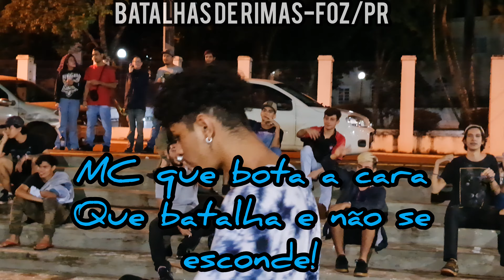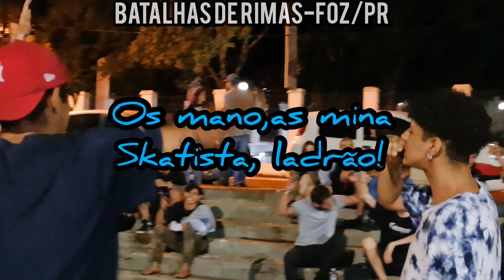KOW vs Iguin|FINAL 4°Batalha da Fonte 2021| Foz do Iguaçu | PR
JAMAIS BAIXE/POSTE AS BATALHAS INTEIRAS!
0:00 BDF
0:10 kow - Clapzada ft Igor Martins
1:21 1Round
4:08 2Round
7:14 Campeão
7:36 Free do Campeão